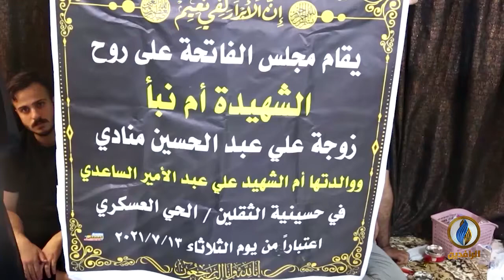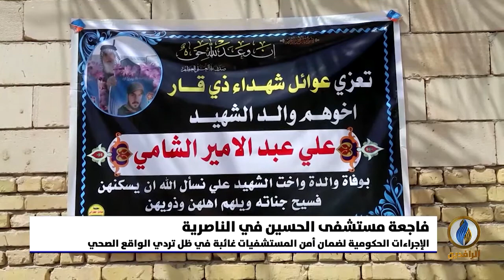تقرير إخباري.. والدة وشقيقة شهيد من متظاهري تشرين ضمن ضحايا فاجعة